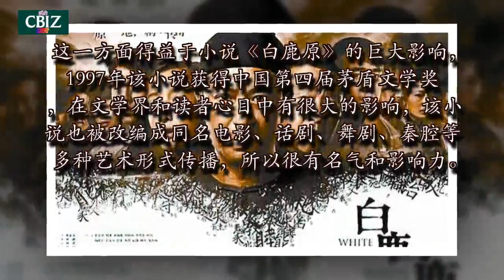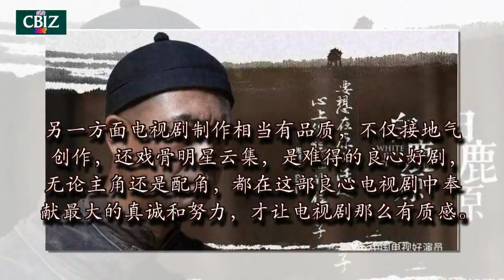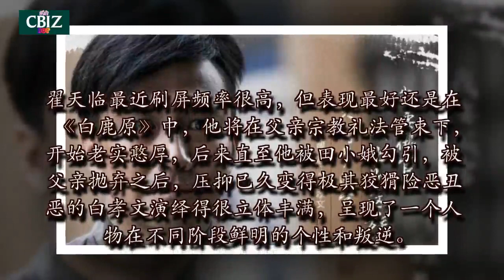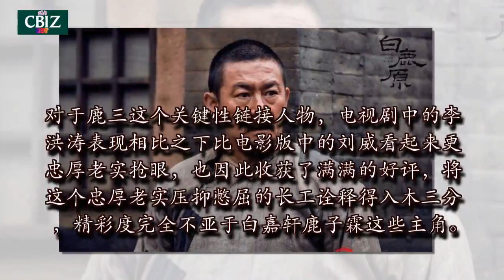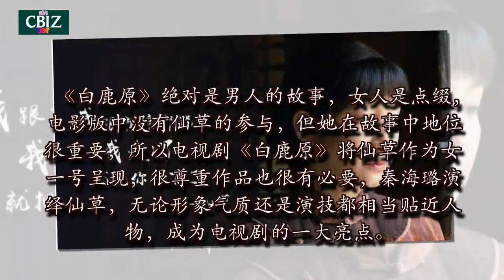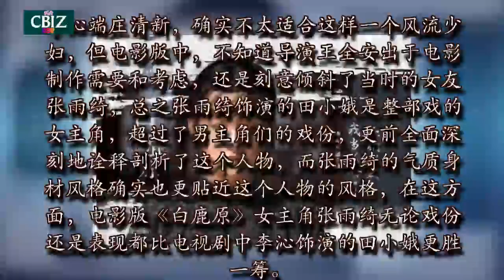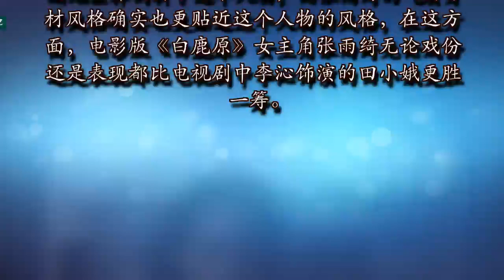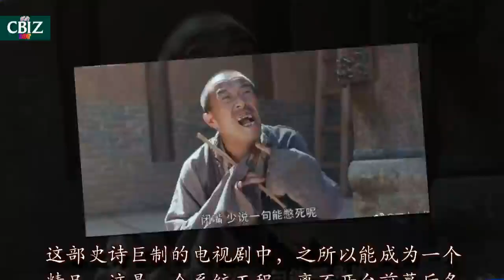《白鹿原》主演都很棒，但最出彩却是演傻子的他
现在影视圈繁华，什么时候作品竞争都很激烈，但有些作品注定天生耀眼，比如当下正在热播的电视剧《白鹿原》，就是同档期各卫视热播电视剧中的佼佼者。这一方面得益于小说《白鹿原》的巨大影响，1997年该小说获得中国第四届茅盾文学奖，在文学界和读者心目中有很大的影响，该小说也被改编成同名电影、话剧、舞剧、秦腔等多种艺术形式传播，所以很有名气和影响力。

另一方面电视剧制作相当有品质，不仅接地气创作，还戏骨明星云集，是难得的良心好剧，无论主角还是配角，都在这部良心电视剧中奉献最大的真诚和努力，才让电视剧那么有质感。男一号白嘉轩由这几年刷屏不断的资深戏骨张嘉译，无论扮相、气质还是演技都很贴近人物，将白嘉轩从青年到中年再到老年坎坷风云的一生各个阶段都呈现得很饱满，很忠实于原著的表达，不愧是各种电视剧品质的演技担当。

看了何冰演绎的精明强干、争强好胜、无原则、为了目的不择手的鹿子霖，已经完全将何冰和鹿子霖划等号了，恨得咬牙切齿，完全看不出是当下演员的穿越演绎，也忘记了何冰之前演过多少憨厚老实的好人，这就是演技和功力的表现，演什么人都能深入人物骨子和内心。

翟天临最近